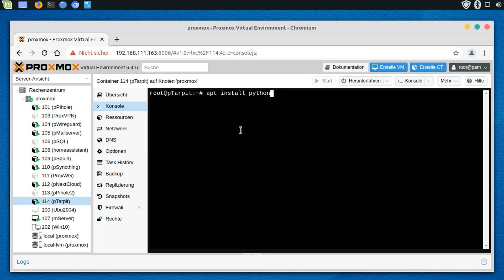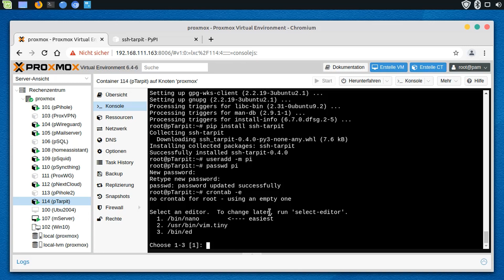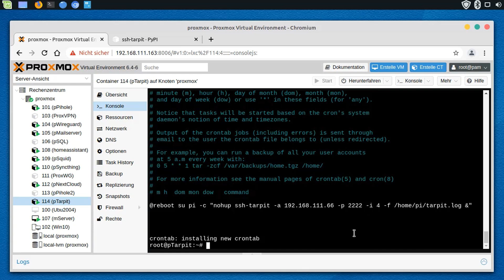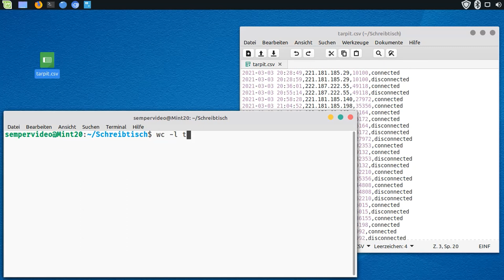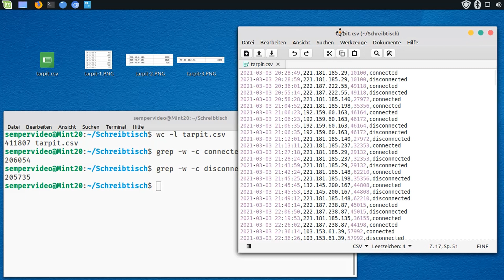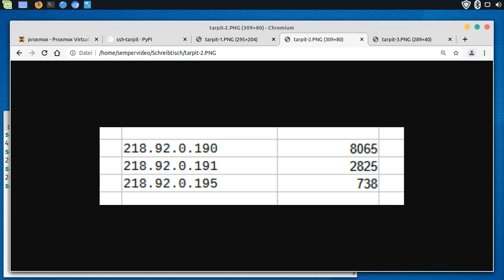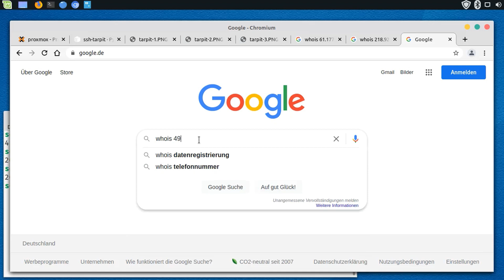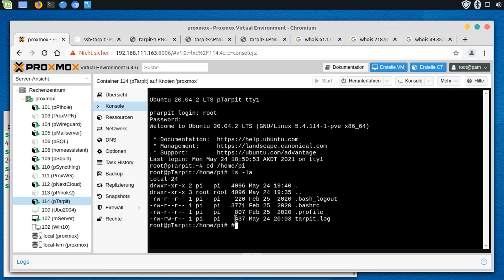Internet-Teergrube: Eine Nachbetrachtung